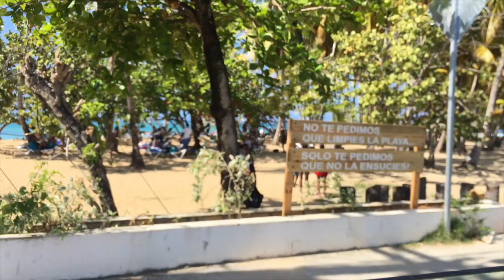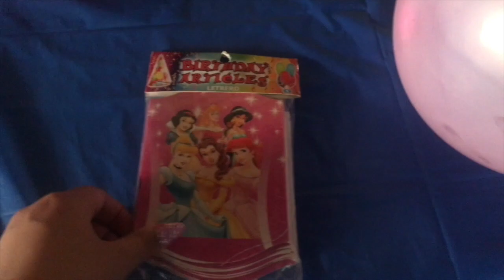Visitamos la poza “Tinana” 😍🌴🍃🌳💦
Brecheros 👀 en esta ocasión fuimos a la no tan famosa y hermosa “Posa Tinana” y también celebramos el cumpleaños de Diana.